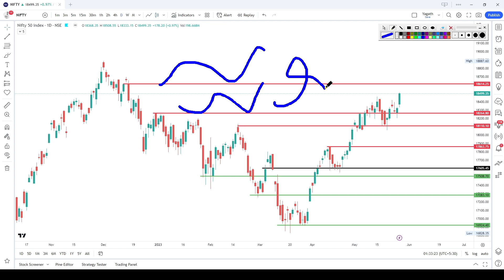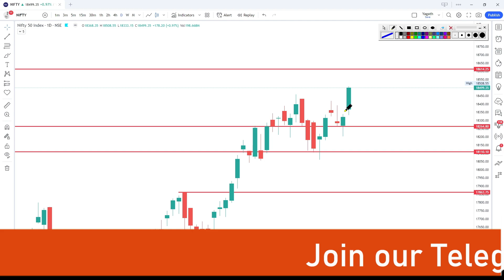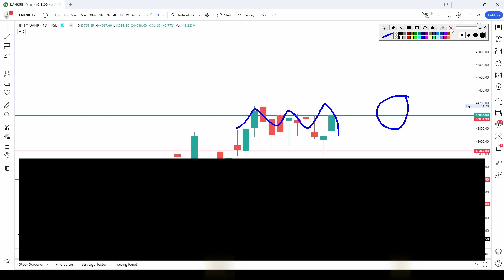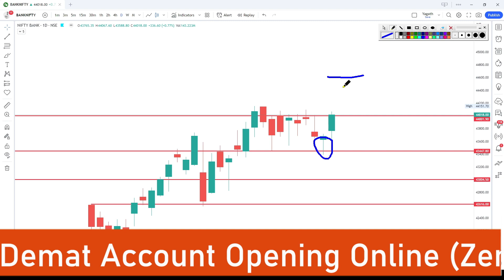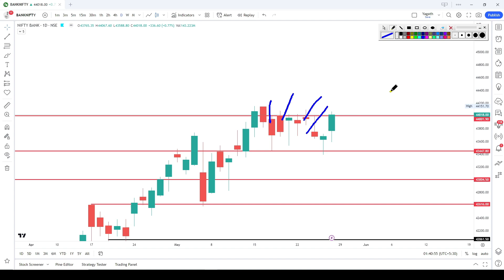Tomorrow Nifty and Bank nifty prediction Tamil | Yagath Stocks | June 1st Week 2023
In this video, we are going to discuss tomorrow's Nifty and Bank nifty prediction Tamil. The Nifty and Bank nifty prediction Tamil is based on technical analysis of the market and predicts the direction of the Nifty and Bank nifty stocks over the next seven days.

We will also discuss the Yagath stocks for the June 1st week. We will discuss the potential moves and outcomes of these stocks. So if you are looking for a detailed analysis of the market and its stocks, then this is the video for you!

Join our Telegram channel to get daily intraday stocks, swing trading stocks, positional trading stocks, and also get live updates about stock market daily news

Join Now

✅ Brokerage I was using for trading

✅ Open Demat Account For ( Trading, Investment, Mutual Fund )
       ( Upstocks Discount Brokerage Trading Account )

✅ Charting tool am using
Trading View - (  a charting platform and social network used by 30M+ traders and investors worldwide to spot opportunities across global markets )
📚 Books to Read Learn about stock market Basics
📚 Phycology of Money
📚 How to Make Money Trading with Candlestick Charts

I will be discussing a wide array of topics ranging from stock market analysis to the psychology of traders.

💰 To be successful in trading, you need to have a thorough understanding of the markets.

✅ Credits -
🙏 PxHere
🙏 Pexels and Pixabay
🙏 unsplash